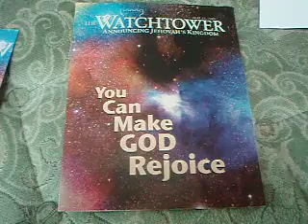Jehovahs Witness white Vampire on Watchtower May 15 2004 cover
There is a white vampire- complete with fangs and sharp ears on the cover of the Watchtower May 15 2004 issue. This vampire is wearing a black cloak and has a shadowery figure of the mythacle bird of the phoenix above his head